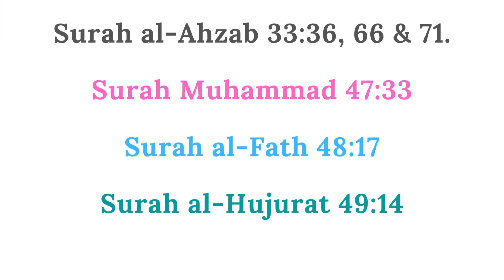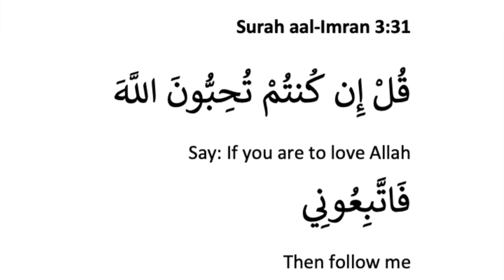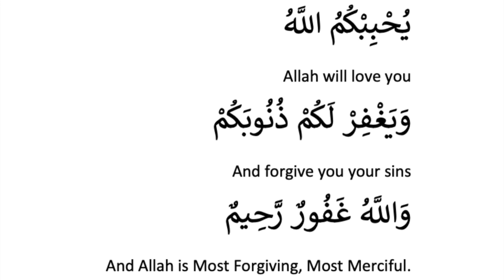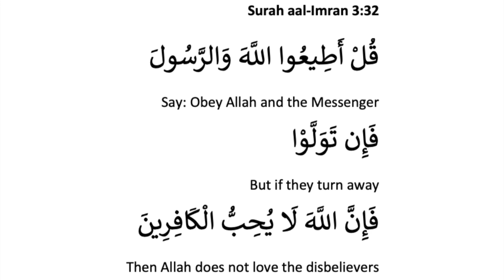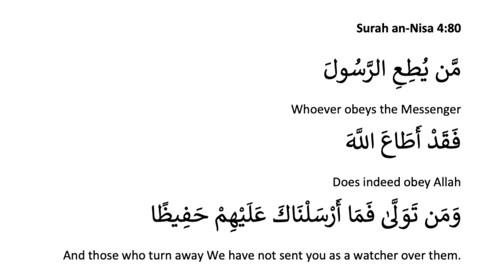Prophet Muhammad Must Be Obeyed | Proof from the Quran | A Response to Quranists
28 Qur'an References:

Surah aal-Imran 3:31, 32, & 132.

Surah an-Nisa 4:13, 14, 42, 59, 64, 69 & 80.

Surah al-Ma'idah 5:92

Surah al-Anfal 8:1, 13, 20 & 46.

Surah at-Tawba 9:71

Surah an-Nur 24:52, 54 & 56.

Surah al-Ahzab 33:36, 66 & 71.

Surah Muhammad 47:33

Surah al-Fath 48:17

Surah al-Hujurat 49:14

Surah al-Mujadilah 58:13

Surah al-Mumtahana 60:12

Surah at-Taghabun 64:12

Surah al-Jinn 72:23

Video References:

Al-Hilali, M. T., & Khan, M. M. (1999). Translation of the Meanings of the Noble Qur'an in the English Language. King Fahd Complex for the Printing of the Holy Qur'an.

Ali, M. M. (2003). A Word for Word Meaning of the Qur'an. Jam'iyat Ihyaa Minhaaj al-Sunnah.

As-Sa'di, A. R. N. (2018). Tafsir as-Sa'di. International Islamic Publishing House.

Ibn Kathir. (2003). Tafsir Ibn Kathir (Abridged, 2nd ed.). Darussalam.

Madani, M. A. E. M. (2005). Tafsir Anwarul Bayan: Illuminating Discourses on the Noble Quran (Revised ed.). Darul Ishaat.

Nasr, S. H. (Ed.). (2015). The Study Qur'an: A New Translations and Commentary. HarperCollins Publishers.

Shafi, M. (2007). Ma'ariful Qur'an: A Comprehensive Commentary on the Holy Quran. (4th ed.). Maktaba-e-Darul-'Uloom.